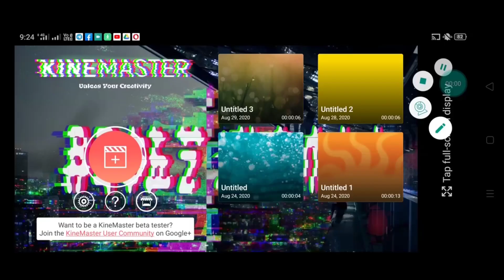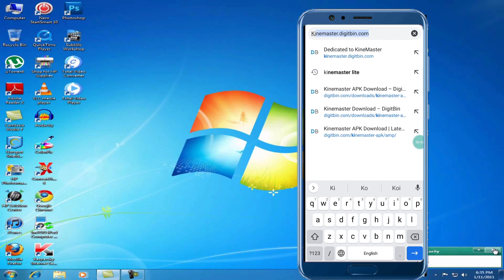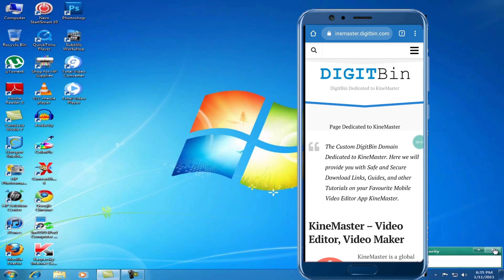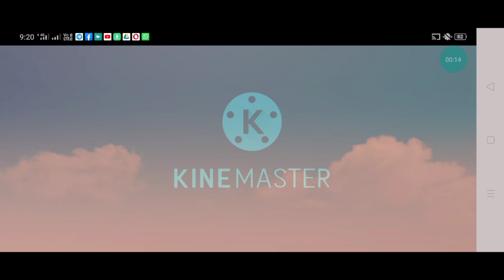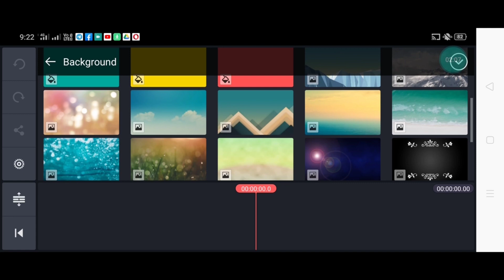How to get the media Layer option in kinemaster kinemaster Me Media ka Option kaise Laye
How to get the media Layer option in kinemaster
kinemaster Me Media ka Option kaise Laye
kinemaster mein video layer kaise Laye
kinemaster me Media ka option nahin a raha hai
kinemaster mein Media ka option wapas kaise laen